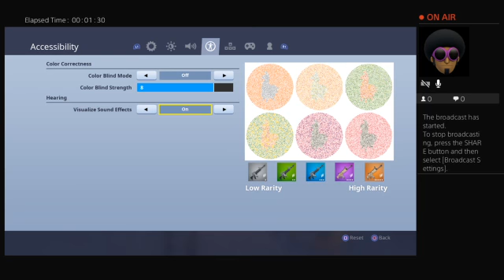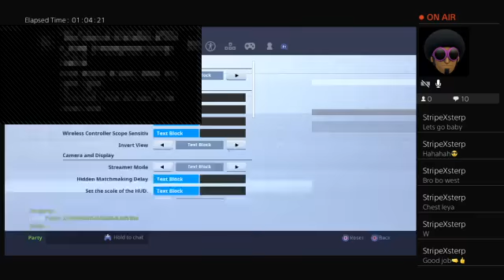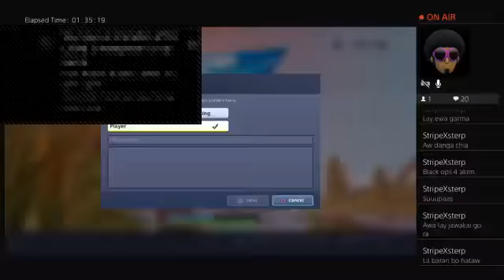AROS_Dlshad's Live PS4 Broadcast